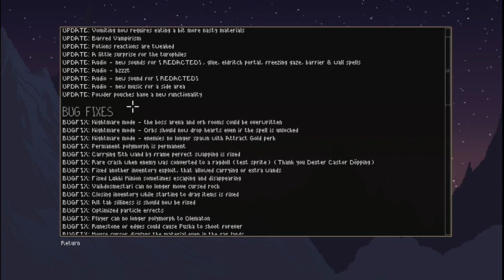Noita: A MASSIVELY IMPORTANT New Beta Patch (ft. terrible quality)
yeah so I am sick, and this is being recorded on my laptop. The quality deteriorates as the video goes on, but it's better than nothing I suppose.

Have an absolutely golden day :)